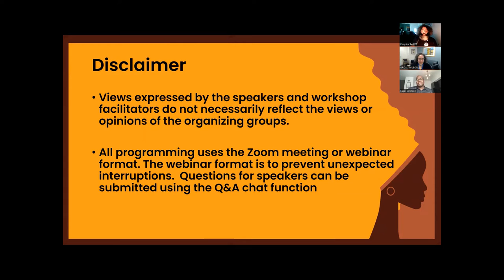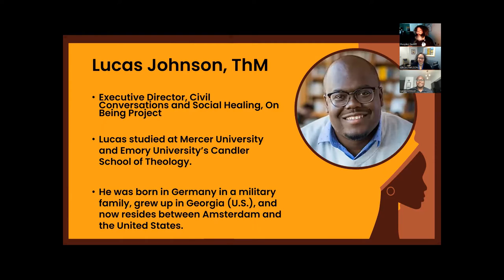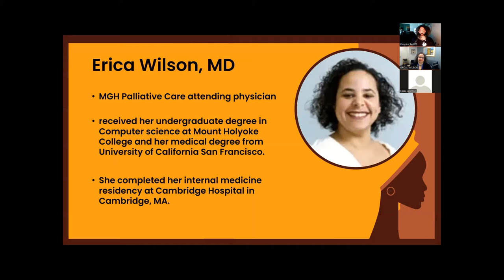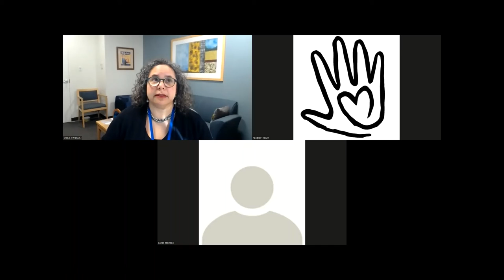On Social Healing Through Conversation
From Black History Month 2022 Programming
On Social Healing Through Conversation | 12:00 - 1:00 PM ET
Lucas Johnson, ThM; Executive Director, Civil Conversations and Social Healing, On Being Project
Erica Wilson, MD, Palliative Care Doctor, MGH

The On Being Project, which includes the Public Radio Exchange syndicated On Being radio show, helps foster the human change that makes social transformation possible. In 2012 On Being started the Civil Conversations Project out of the feeling that "civic life is broken, that bipartisan consensus is inconceivable".  Lucas, the director of civil conversations and social healing leads the initiative on fixing a broken world though listening, reflecting, and understanding.  In this talk Lucas is joined by Erica Wilson, MD and will discuss the importance of social healing in medicine, tools to perpetuate change, and lessons learned.

This programming would not have been possible without the technical support of the Black Literacy and Arts Collaborative Project which aims to provide literacy and arts resources to underfunded communities; the financial support of Mass General Brigham Enterprise Radiology and Brigham and Women's Hospital; the many presenters and workshop facilitators for their time and expertise; and the many hours of planning put forth by community and hospital volunteers.